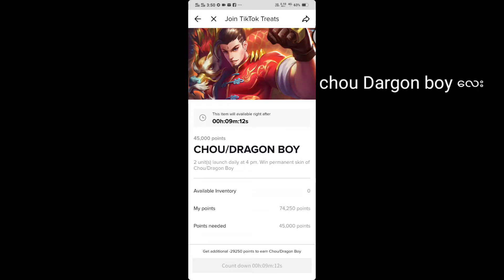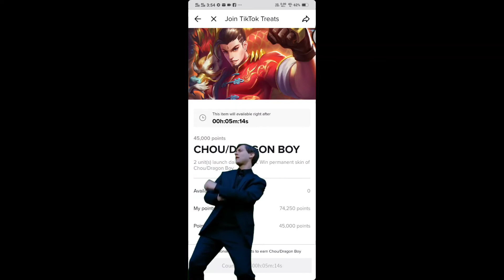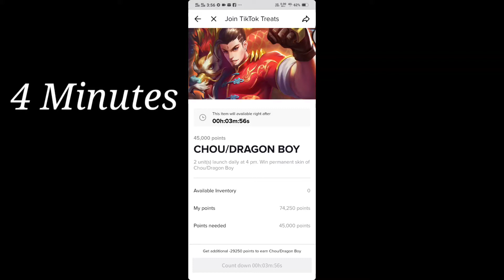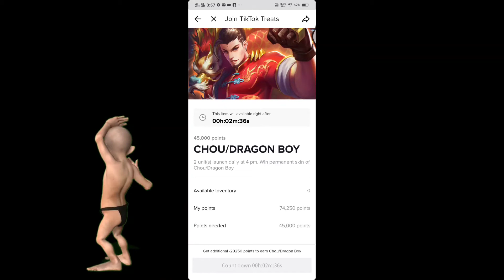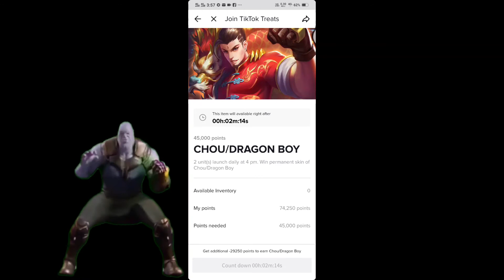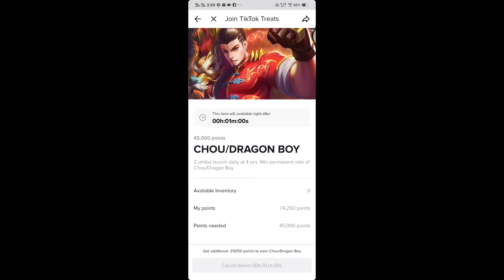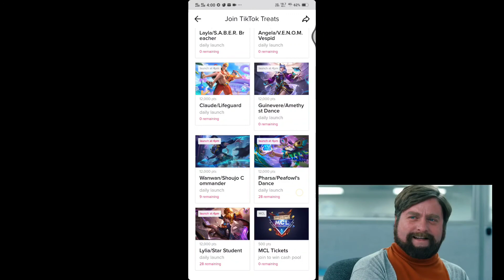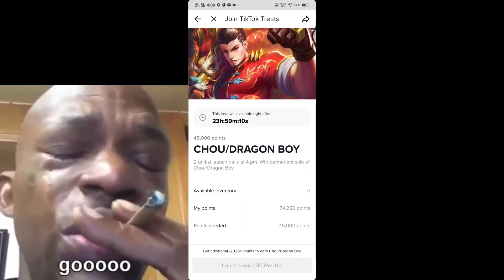Redeem Chou Dragon Boy For Free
Redeem Chou limited epic skin for free

The songs included in this vedio are not owned by myself.
Credited all to the original owner.